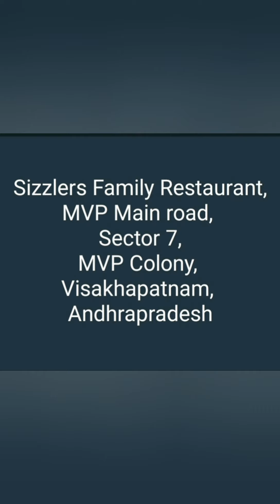Spicy Hariyani Chiken with onion rings||హరియానీ చికెన్ ఆనియన్ రింగ్స్ తో